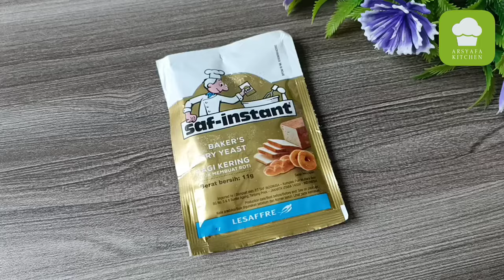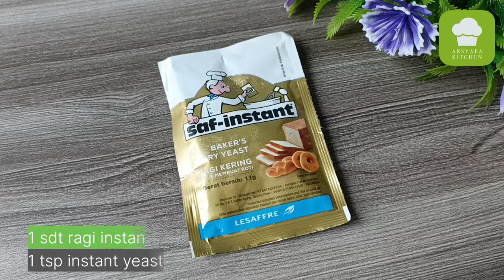PISANG KEMBUNG VIRAL‼️ JAJANAN YANG LAGI NAIK DAUN ENAK BANGET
Resep pisang kembung viral (@arsyafakitchen )

olahan pisang ini enak banget bunda. wajib cobain dijamin suka.
untuk topping sesuai selera saja ya🤗

Bahan:
* 1 butir telur
* 2 sdm gula pasir
* ¼ sdt garam
* ½ sdt perasa vanilla
* 150 gr tepung terigu
* 3 sdm tepung beras (me tidak pakai)
* 1 sdm margarin cair (me tidak pakai)
* 1 sdt ragi instan (tidak muncung)
*  ½ sdt baking powder
* 130-150 ml air
* 8 buah pisang kepok

selamat menocba. jangan lupa subscribenya ya bunda..🤗🙏😍 terimakasih